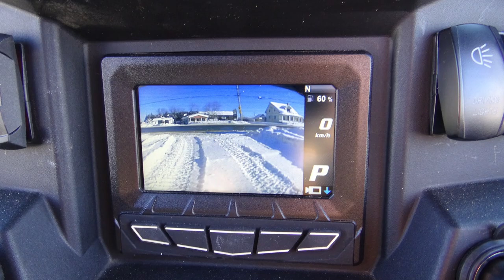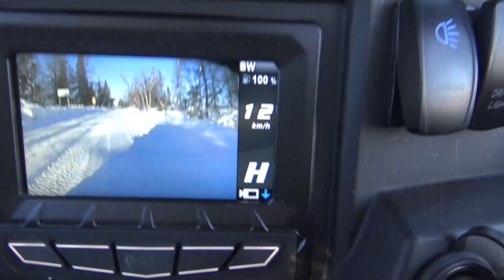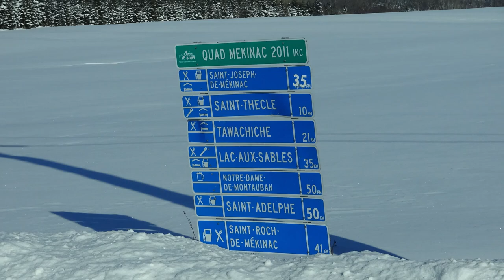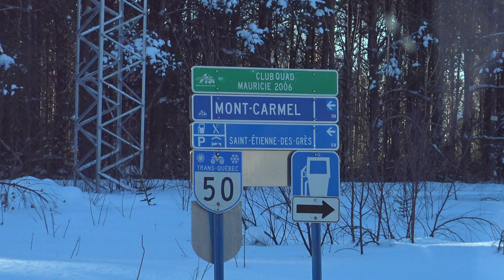RIDE MONT-CARMEL A ST-TITE ET STE-THECLE 12 DECEMBRE 2018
BELLE RIDE ET BEAU SOLEIL ET QUEL PAYSAGES WAOUWW